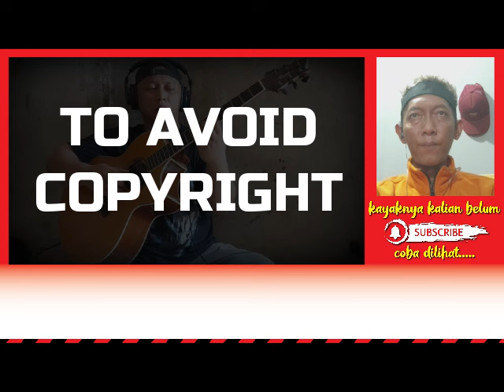MANUK EMPRIT 🔥🔥 Jarinya Bikin Pusing | alip ba ta - manuk emprit reactions [RE-UPLOAD]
Salah satu lagu original alip ba ta
Penonton channel ini selalu gak ada obat, karena subscriber & like channel ini selalu tambah setiap hari dan saya yakin untuk mencapai 10k subscriber bukan perkara yang sulit buat kalian viewer-viewer hebat. jangan kasih kendor GASKAEUN...

MY GEAR & SOFTWARE
* Realme 5 Pro
* Bandicam Pro
* Wondershare
* AOC 24g2
* TNW Mic
* Altec Lansing

There is no content like images, music & clips created / owned by us. This content is purely fan-made.